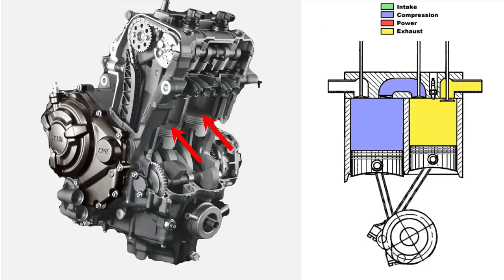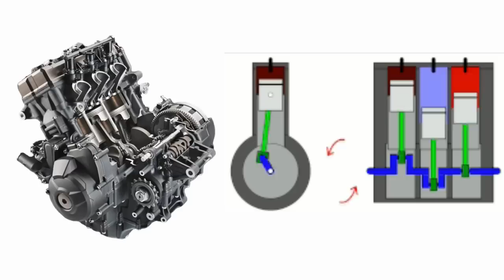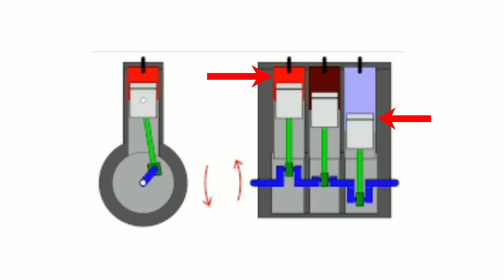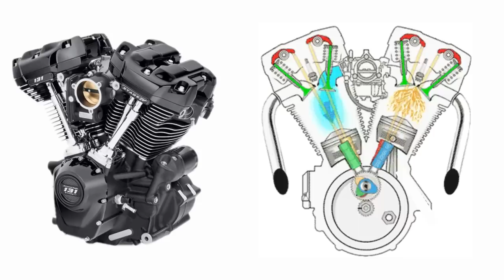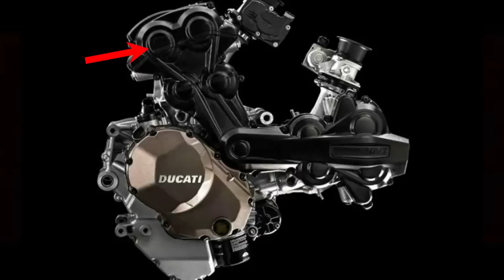Different Types Of Motorcycle Engines - Which Is Better? | आपके बाइक में कौन सा इंजन हैं?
Until about a decade ago, a majority of the motorcycles in India were limited to single-cylinder engines thanks to ours being a price-sensitive market. However, as the years passed and the two-wheeler industry grew, big manufacturers like Kawasaki, Triumph, BMW and Suzuki started entering the market with performance-oriented motorcycles sporting multiple cylinders. These range from parallel twins to massive flat-six engines. But their layouts, advantages and disadvantages can be a bit confusing. In this video you will get to know about types of bike engine as per the cylinder arrangement.

My Moto Vlogging Gears :

1. My Vlogging Camera (GoPro HERO9 Black)

2. Mic (Kodak M11)

3. Mic (Boya BYM1)

4. Go Pro Accessories (61 in 1 Action Camera Accessories Kit)

5. Helmet (Steelbird SBA-1)

6. Helmet (Studds)

7. SanDisk Extreme uSD Memory Card

8 . GoPro Hero 9 Media Mod

9. Riding Gloves 1

10. Riding Gloves 2

11. Riding Face Mask

My Studio Gears :

1. My Camera (Canon 200D)

2. Tripod (Digitek)

3. Mic (Boya BY M1)

4. Studio Light

Single-cylinder Engine :
A single-cylinder architecture is most commonly used on commuter motorcycles because it’s cheap to produce and easy to fix and maintain. A lonely piston does all the hard work here, but being an inherently unbalanced system, it’s prone to a lot of vibration, especially in the case of larger cubic capacities. So it’s optimal for small displacement motors (i.e. 100-200cc), as it keeps the reciprocating mass (piston) low, and is seen regularly on budget-friendly motorcycles like the Bajaj Discover 125, Honda CB Hornet 160R or the Suzuki Gixxer. That said, single-cylinder engines can also be found on performance motorcycles, such as motocross bikes or rally bikes, or even the world’s most powerful single-cylinder bike, the KTM 690 Duke.

Parallel-twin Engine:
Parallel twin engines or an inline-two engine have an extra cylinder at their disposal. The main distinction of parallel twin engines is that they have these two cylinders placed parallel to each other and they share one cylinder block (unlike V-twins which require two separate cylinder blocks). This type of engine construction is often seen on entry-level sportbikes such as the Yamaha R3 or Kawasaki Ninja 300, but is in use even on large-capacity cruisers like the Triumph Thunderbird or even on mid-capacity adventure bikes such as the BMW F 850 GS. This layout is preferred for its compact dimensions and ease of construction (as compared to a V-twin). It’s generally a more balanced system compared to a single cylinder as the movement of one piston cancels out the movement of the other.

Inline-triple Engine :
An inline-three mill uses three parallel pistons housed within the same cylinder block. The main advantage of this type of configuration is that it offers somewhat of a middle ground between a V-twin and an inline-four engine. It’s a lot smoother compared to a V-twin and is narrower than an inline-four, making it easier to shoe into the compact dimensions of a sportbike.

Inline-four Engine :
When you have four parallel cylinders packaged in a single cylinder block, you get an inline-four engine. With an even number of pistons, the movement of the pistons can be balanced out really well, making them one of the smoothest running engines on a bike.

V-twin Engine :
As the name suggests, the arrangement of the two-cylinders forms a “V” here.

V-4 Engine :
A V4 engine is basically two V-twins stuck together. It has some of the smoothness of an inline-four mill and the raw bottom-end torque delivery of a V-twin.